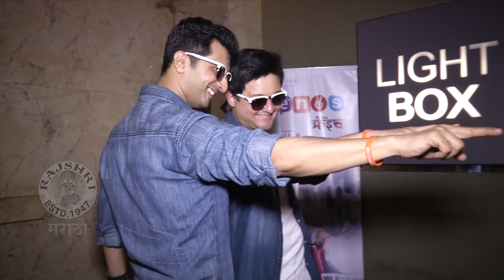"Jay & Viru"of 2016 | Swapnil Joshi & Sachit Patil | Friends Marathi Movie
"Jay & Viru"of 2016 | Swapnil Joshi & Sachit Patil | Friends Marathi Movie. Superstar Swapnil Joshi & handsome hunk Sachit Patil are the new "Jay Viru" of 2016 as they gear up for the release of their new Marathi movie Friends. Watch this video only on Rajshri Marathi to know more!